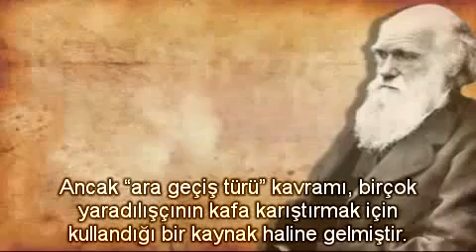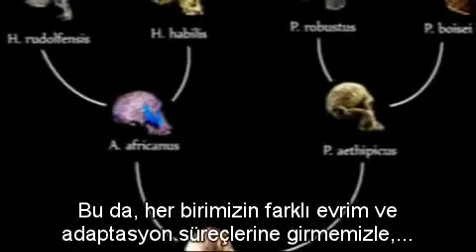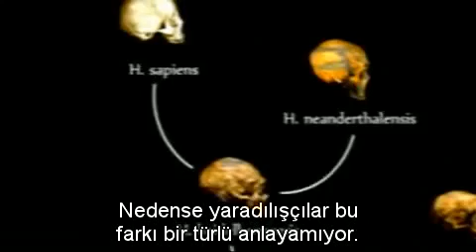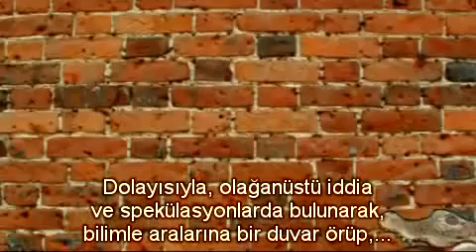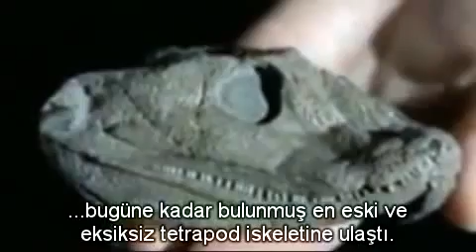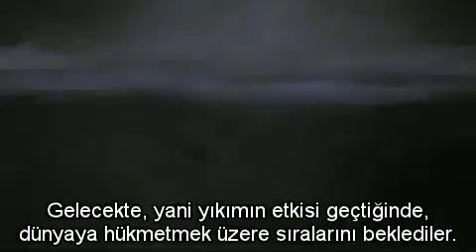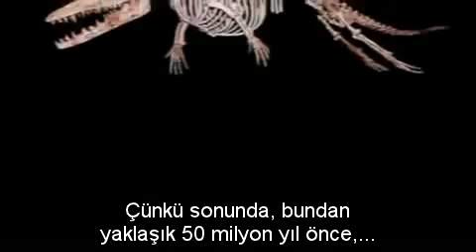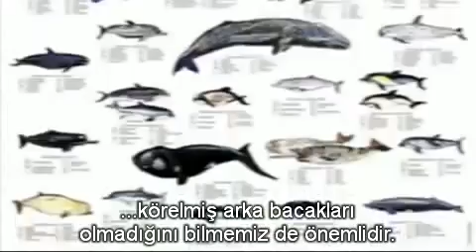Dini Keşfetmek 4 Bölüm Ara Geçiş Türleri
Bana "ara form" göster diyenlerin izlemesi gereken bir video. Hem bu cümledeki bilimsel kavram hatasını görmeleri, hem de sordukları soruya cevap bulmaları umuduyla Videoda öncelikle, hiçbir bilim eğitimi almamış evrim karşıtları tarafından kasti olarak, evrim hakkında bilgisi olmayan insanların kafasını karıştırmak amacıyla uydurdukları; "ara form" ya da "kayıp halka" kavramının yanlışlığı vurgulanıyor. Evrim, modern bir canlı türünün diğerine dönüşmesi değildir. Öyle olduğunu sanan bir yaradılışçının (Kirk Cameron), canlı yayında kendisini nasıl komik duruma düşürdüğünü izliyoruz :) Yine (!)

Sonrasında, canlıların sudan karaya geçişinde önemli bir tür olan Acanthostega anlatılıyor. Bazı canlıların karadan tekrar suya geri dönüşünde önemli bir konu olan balina evrimine değiniliyor, körelmiş bacaklarından vücut hareketlerinin memelilere olan benzerliğine kadar çeşitli evrimsel gerçekler anlatılıyor.